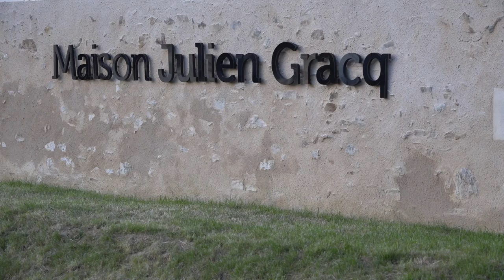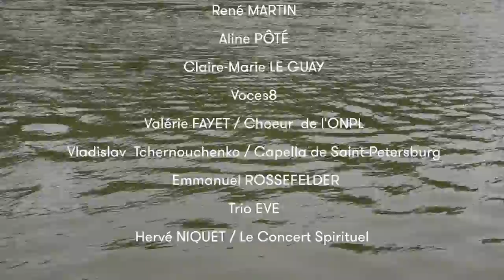Le rivage des voix à Saint-Florent-le-Vieil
Revivez la première édition du festival "Le Rivage des Voix" de Saint-Florent-le-Vieil à travers les concerts et les interviews des artistes présents cette année.